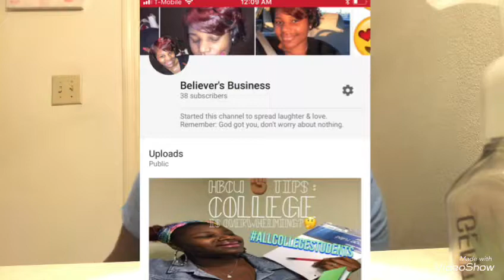WTOD w/ DonnyJ- BREAKING NEWS on Random Topics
Thanks for tuning into WTOD with DonnyJ, If you would like to see more interview videos with certain topics then leave your suggestions in the comment section and give this video a big thumbs up!!